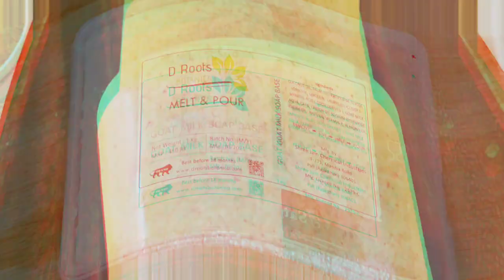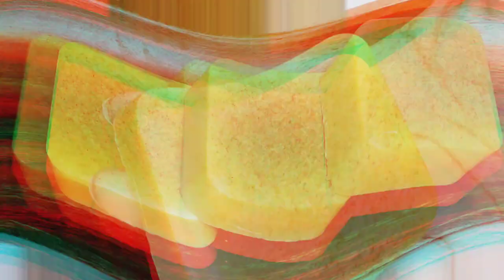Turmeric melt and pour soap| Goat milk soap recipe| Hyperpigmentation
Hey sweeties,

Today's video is about making DIY turmeric and honey melt and pour soap using goat milk soap base. It is skin whitening, skin brightening, lightens blemishes, fights acne and reduce wrinkles. Very effective in reducing hyperpigmentation and dark spots.

Regular use of this turmeric melt and pour soap can make your skin clear, bright and beautiful.

Products used

Music courtesy
Musician: @iksonmusic

Luv
Amala